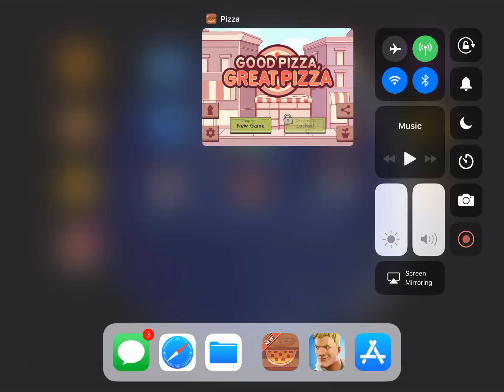Making a pizza